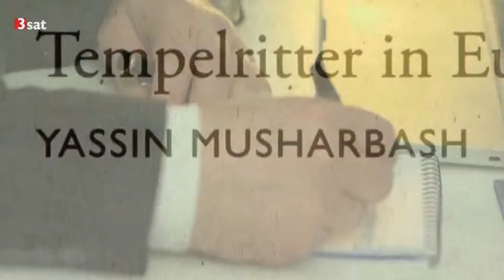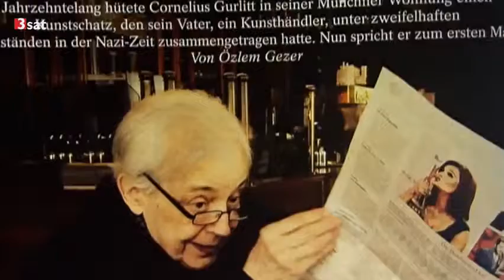Australian PM slams 'xenophobic' opposition to China trade deal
By Matt Siegel
SYDNEY (Reuters) - Opposition to a landmark free trade deal with China is driven by racism and xenophobia, Australian Prime Minister Tony Abbott said on Tuesday, as his political opponents dug in their heels over what they say are weaknesses in its labour provisions.
China and Australia sealed a trade agreement last year that was more than a decade in the making, significantly expanding ties between the world's second-largest economy and one of Washington's closest allies in Asia.
The deal, which members of Abbott's conservative government called the best ever signed between Beijing and a Western country, will open up Chinese markets to Australian farm exporters and the services sector while easing curbs on Chinese investment in resource-rich Australia.
However Bill Shorten, leader of the centre-left opposition Labor Party, has pledged to withhold support for the deal in parliament unless greater protections are introduced for Australian workers.
That has put Shorten at odds with state Labor Party leaders, who have pledged to support the deal, despite ratcheting up political pressure by endangering one of the unpopular government's signature policy accomplishments.
Abbott called opposition to the deal "xenophobic at best, racist at worst" during a raucous debate in parliament.
"The only free trade agreement that members opposite have complained about is the free trade agreement with China. What have they got against China?" Abbott said.
Shorten hit back by proposing changes that would maximise job opportunities for Australians, protect overseas workers from exploitation and ensure safety on work sites.
"You are a good man at being stubborn, but you confuse it with strength," Shorten shouted at Abbott. "It is time for you to put Australian jobs first in the agreement."
China is Australia's top trading partner, with two-way trade of around A$150 billion ($130 billion) in 2013. Once the agreement is fully implemented, 95 percent of all Australian exports will enjoy duty-free entry into China.
Australia needs China's help to transition from a reliance on exports of minerals such as coal and iron ore to expanding its food and agricultural exports to a growing Asian middle class.
However, growing anxiety over the decline of Australia's manufacturing sector, a slump in the price of key commodities and tailing off of a mining boom has helped stoke fears that the deal would do little for struggling Australian workers.
(Editing by Paul Tait)